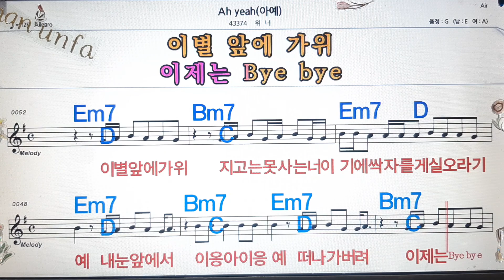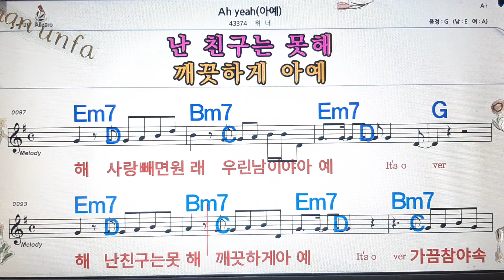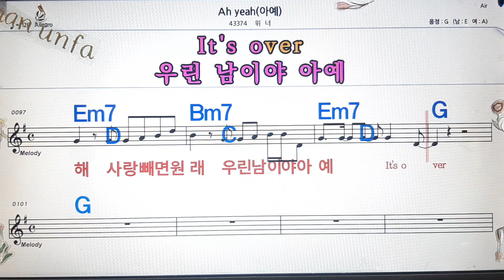Ah yeah(아예)/워너💋노래방, 통기타 , 코드 큰악보, 가라오케, 반주💖Karaoke, Sheet Music, Chord, MR